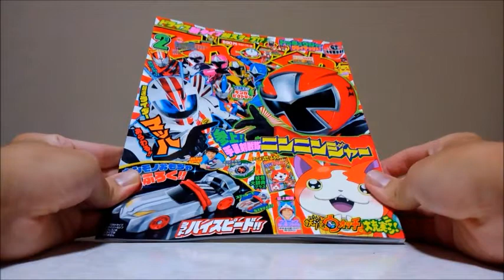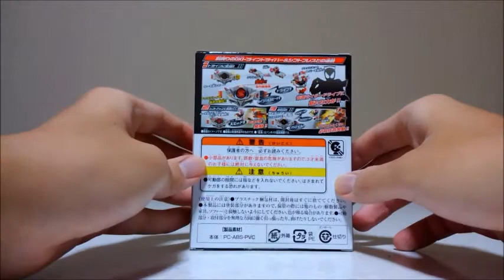仮面ライダードライブ てれびくん2月号付録 限定シフトカー DXシフトハイスピード てれびくんVer 紹介と音声確認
どうもです！
今回は、仮面ライダードライブ
てれびくん2月号付録 限定シフトカー
DXシフトハイスピード てれびくんVer 紹介と音声確認です！

その他の仮面ライダードライブ 商品関連動画